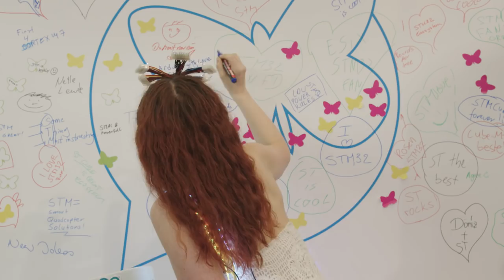Highlights of ST at Embedded World 2017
Here are a few of our highlights from this year at Embedded World.  We had a great time and we hope that you find the videos we have done with our community of experts helpful!